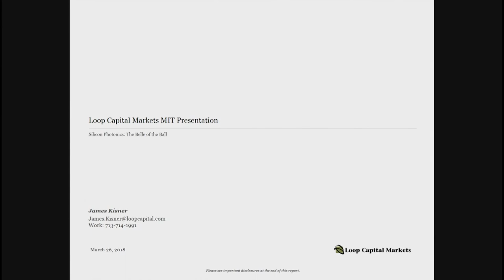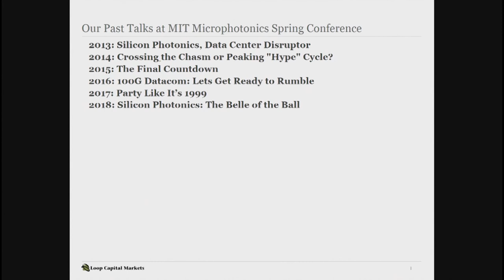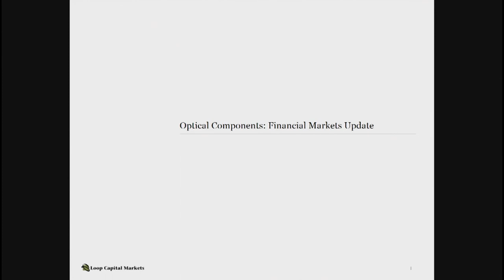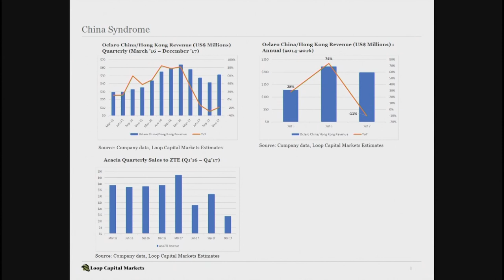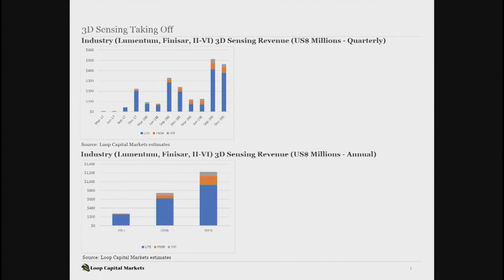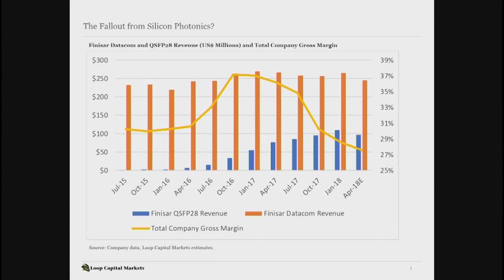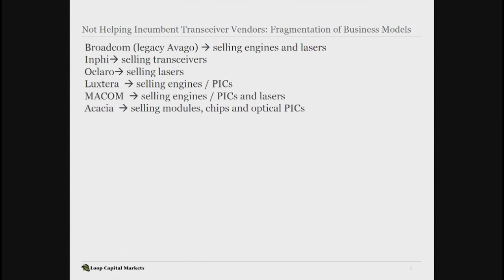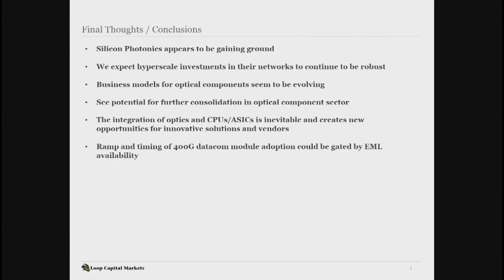Kisner, Silicon Photonics: Belle of the Ball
James Kisner gave a talk at the AIM Photonics Roadmap Meeting titled, "Silicon Photonics: Belle of the Ball."